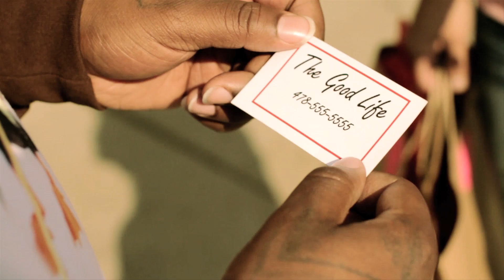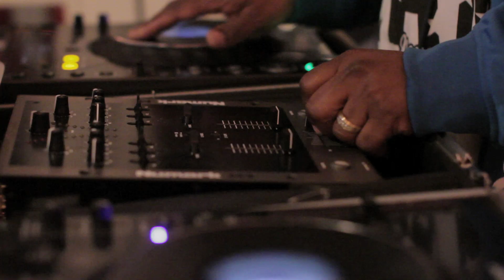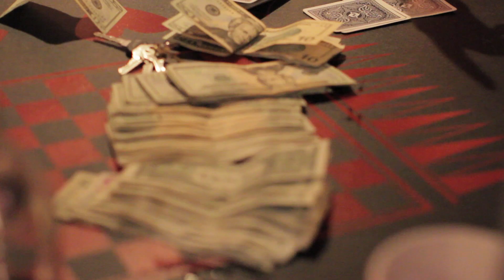Young Rod Good Life feat Big Scoop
Young Rod
"Good Life" feat Big Scoop
Dir: Gary Bardizbanian
Nevabeen Ent.